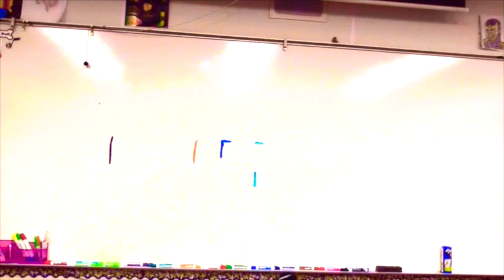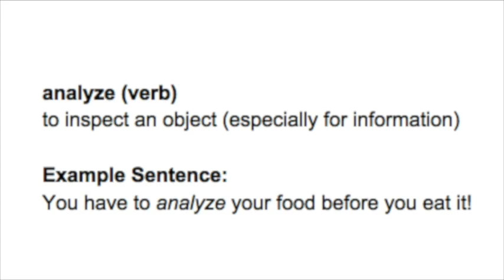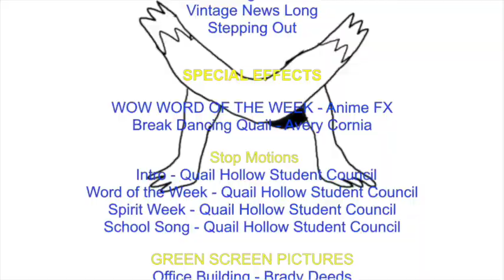Quail Hollow Morning Announcements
Elementary School Newscast
9th Annual Canyons District Film Festival
by Jack Day, Jack Day, Brady Deeds, Parker Clegg, Eliza Rosevear, Logan Glynn, Marley Sokia, James Obermark, Macy Hanks, Owen Christensen, Avery Cornia, Aiden Allred - Quail Hollow Elementary School